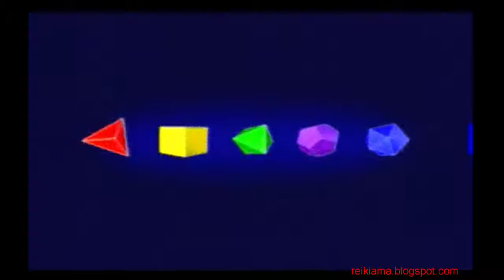Diy Globo de papel parte 1 imprima,recorte e cole.